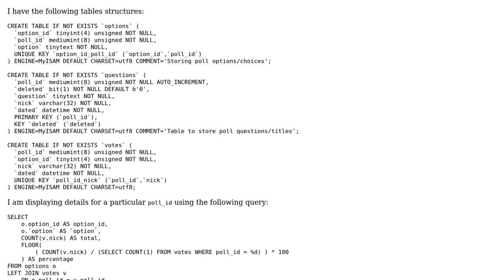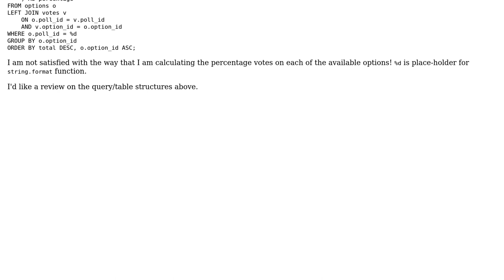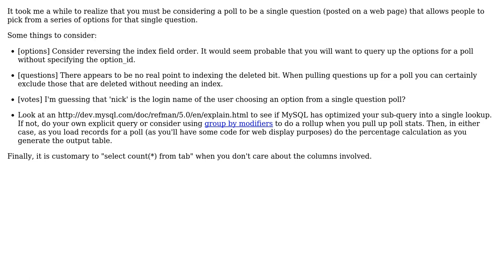Code Review: SELECTing percentage and count of votes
With thanks & praise to God, and with thanks to the many people who have made this project possible! | Content (except music & images) licensed under CC BY-SA | Music | Images & others | With thanks to user hjpotter92 user A Smith and the Stack Exchange Network Trademarks are property of their respective owners. You are responsible for your own actions.